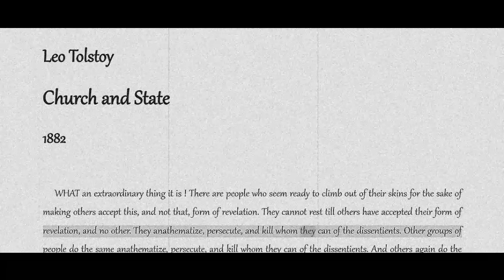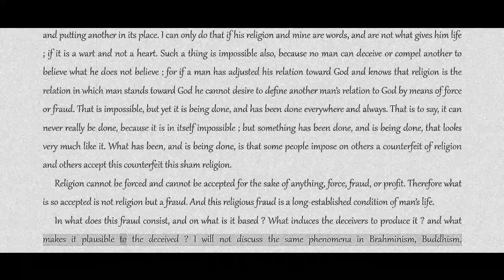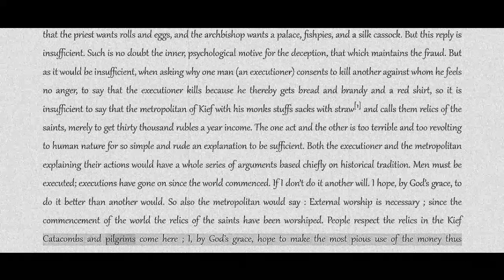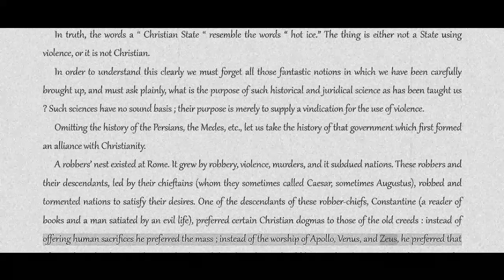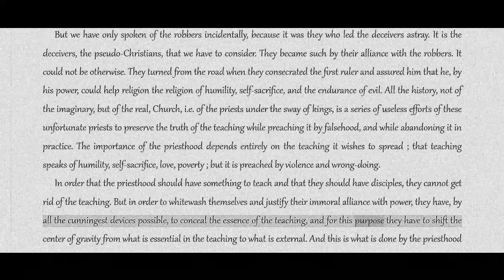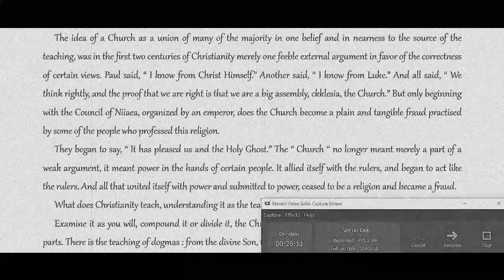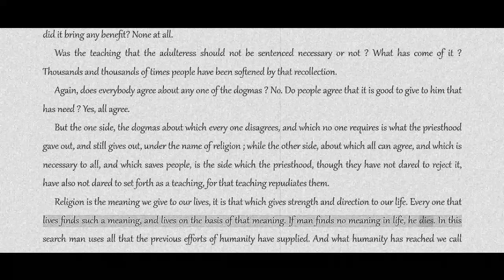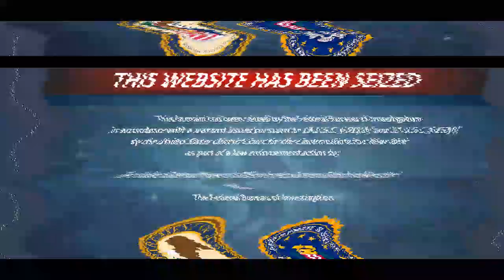Leo Tolstoy: Church and State [COLA Audiobook + Text]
Title: Church and State
Author: Leo Tolstoy
Topics: christianity, church, secularism, the state
Date: 1882
Source: Retrieved on 2nd April 2021 from en.wikisource.org
Notes: Translated by Nathan Haskell Dole

Additional Libraries
The Anarchist Library